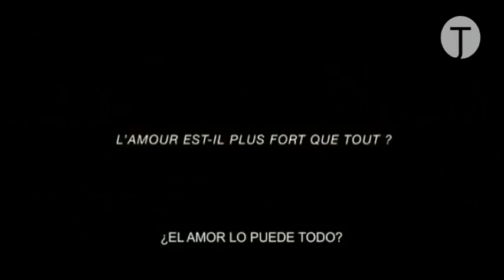CAFÉ DE FLORE Dir. Jean-Marc Vallée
CICLO V.O.S. ESTRENO - Centro Municipal Integrado Pumarín Gijón Sur - Sábado 12 de enero - 20.30h

Historia de amor acerca de unas personas separadas por el tiempo y la distancia que, sin embargo, están
conectadas de forma profunda y misteriosa.
CAFÉ DE FLORE
Canadá, Francia, 2011, 120 minutos
Dirección: Jean-Marc Vallée
Guión: Jean-Marc Vallée
Montaje: Jean-Marc Vallée
Productor: Pierre Even
Director: de fotografía Pierre Cottereau
Intérpretes: Vanessa Paradis, Kevin Parent, Hélène Florent, Evelyne Brochu

Esta película fantástica, trágica y esperanzadora cuenta los destinos paralelos de Jacqueline, madre de un niño en los años sesenta en París, y de Antoine, un DJ de éxito recién divorciado en el Montreal actual. Las dos historias se unen a través del amor. Un amor eufórico, obsesivo, trágico, juvenil y atemporal.

"Con esta historia, un director menos cuidadoso habría hecho un auténtico melodrama. Jean-Marc Vallée, por el contrario, realiza un sensible trabajo de introspección con talento, humildad y generosidad, al tiempo que no busca en ningún momento la identificación del espectador, sino la bendita sugerencia, con lo cual la película sube muchos enteros". Antón Merikaetxebarria (elcorreo.com)